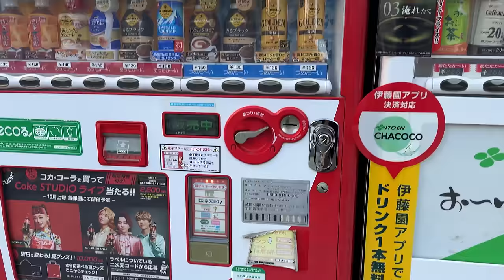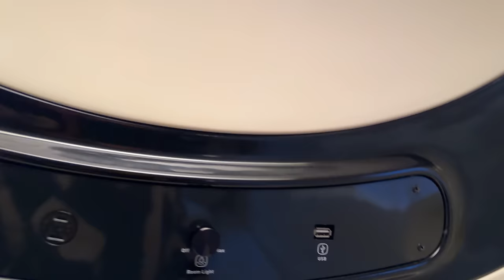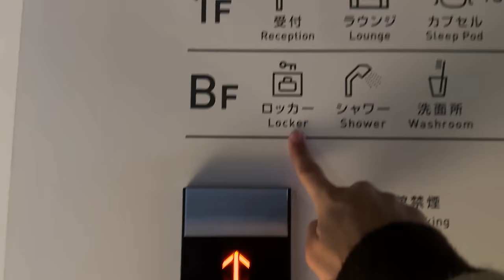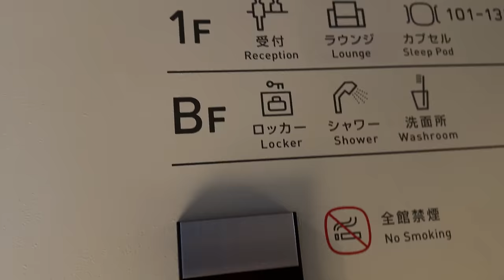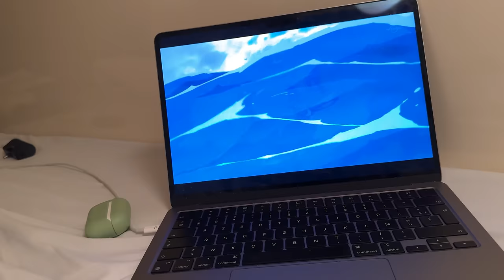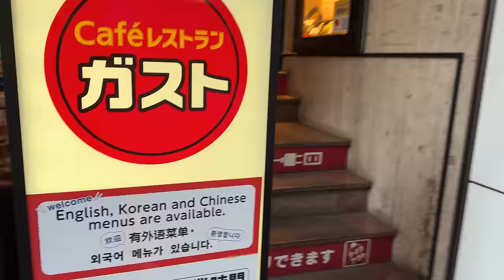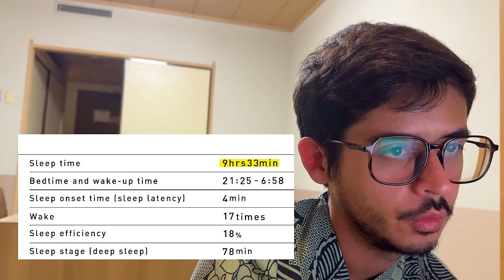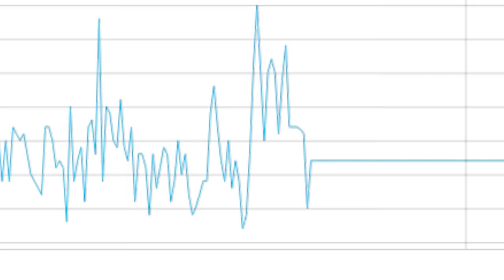Episode 240 : dormir dans une capsule (mon voisin ronfle et pète)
*Collaboration commerciale* Profitez de -20% sur tout le site womanizer.com avec mon code NOHONOEL
Womanizer propose une multitude de jouets de haute qualité et à tous les prix.

28 ans d'angoisse
29 ans d'amours chaotiques

Tiktok, Facebook, Twitter : Noholito
Snap : jamesou33